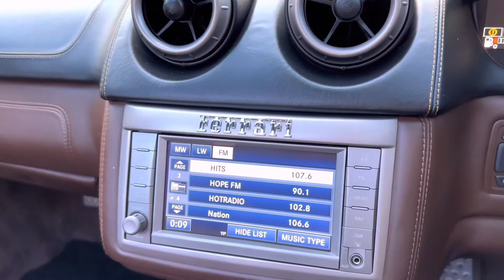2011 FERRARI CALIFORNIA 4.3 2 PLUS 2 2d 460 BHP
AA INSPECTED - AA WARRANTY - HOME DELIVERY - ZERO DEPOSIT FINANCE AVAILABLE. This beautiful example of the Ferrari California with FULL FERRARI SERVICE HISTORY finished in Bianco Avus, Iroko Daytona Style Leather (Electric / Heated) Seats, Carbon Fibre Trim, Alcantara Carpets and 20" Gloss black alloy wheels. This California looks absolutely stunning in this colour combination, has obviously been very well looked after and also has a very lovely specification (listed below). Features include: MAGNERIDE + SCUDERIA FERRARI SHIELDS + CARBON FIBRE TRIM AND REAR PLATE HOLDER + CARBON STEERING WHEEL WITH LED LIGHTS + INSTRUMENT GRAPHIC IN YELLOW + DAYTONA STYLE LEATHER UPHOLSTERY + REVERSE CAMERA + FRONT AND REAR SENSORS + RED BRAKE CALIPERS ETC. This superb vehicle has exceptional performance (460BHP), 0-60MPH in 3.7 seconds. Incredible sound making it an absolute thrill to drive. Must be viewed to appreciate condition. Finance available!

For your own piece of mind this vehicle comes with an MOT and recent service and a AA inspector has carried out a full inspection report and test drive of this vehicle and for your confidence it comes with 90 days AA warranty, that is extendable up to 36 months. We have 5 star reviews across all platforms and are able to offer home delivery and 14 day money back guarantee. We are able to provide reserve online, fantastic finance packages and vehicle videos. Get in touch to find out more. We are open 7 days a week.